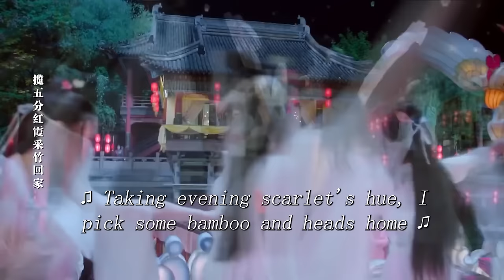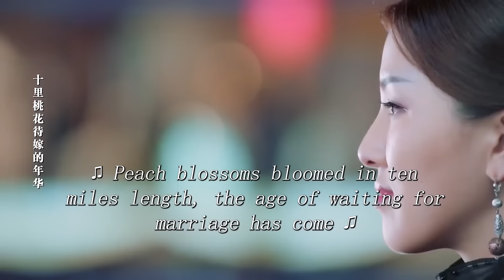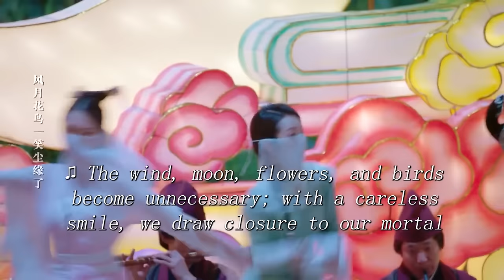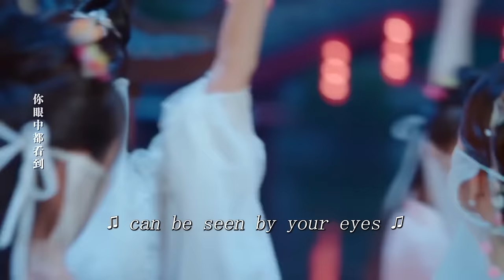MULTISUB《半城风月》11：圣女因身世卷入纷争被多方势力觊觎，化身乞丐开启颠沛流离的生活，却巧遇心慕之人共生情愫，一路行侠仗义执手走天涯（《三分野》张彬彬、《苍兰诀》虞书欣）❤️华语甜剧社